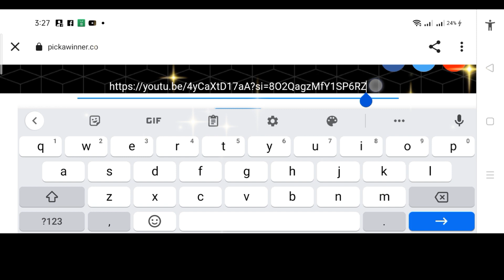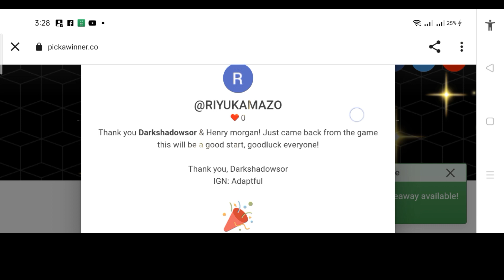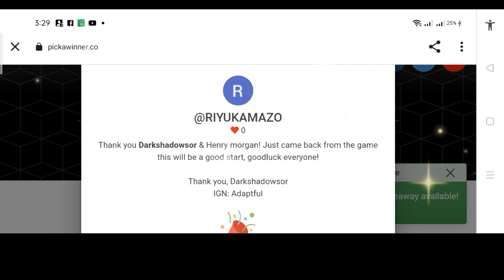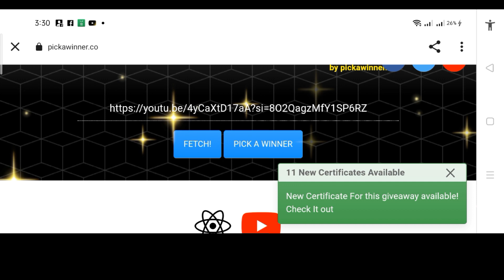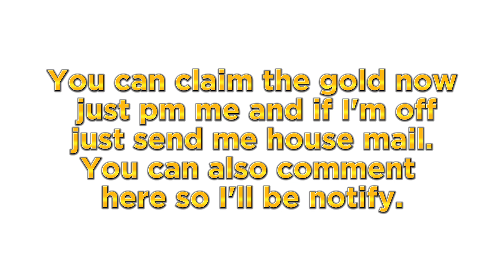Arcane Legend - 100m Gold Giveaway Winners 🏆 | Sponsored by Darkshadowsor